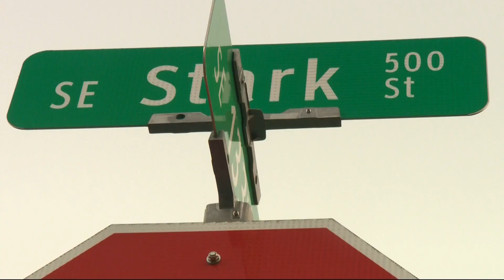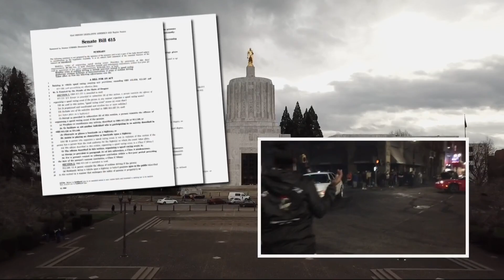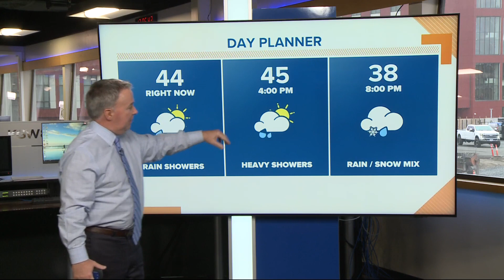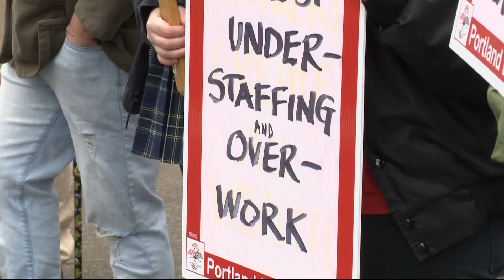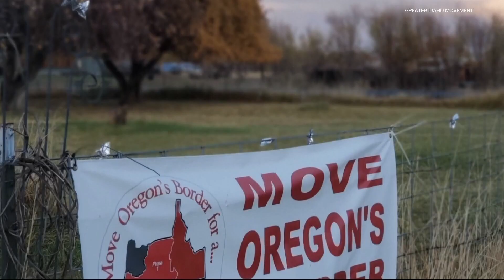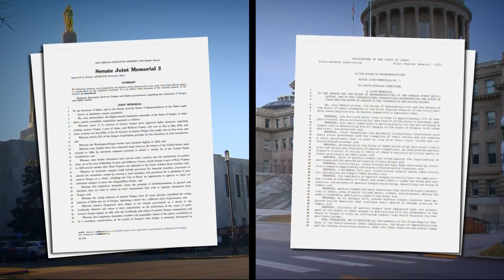Top Stories: Noon, Tuesday, Feb. 21, 2023